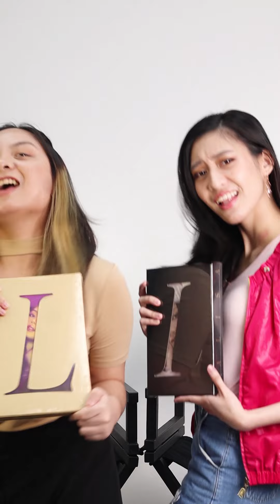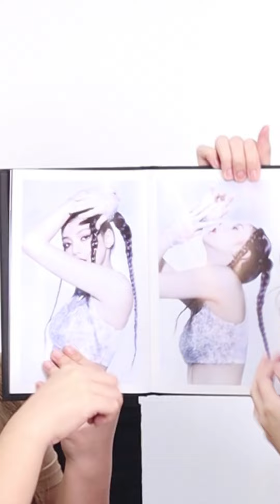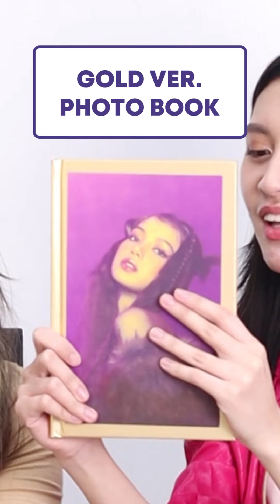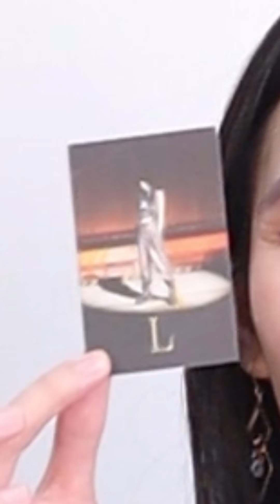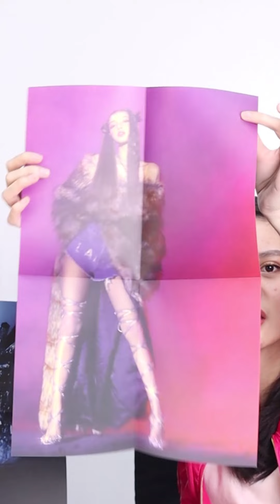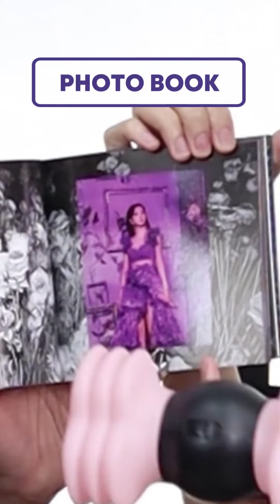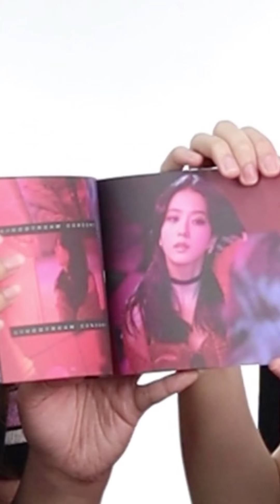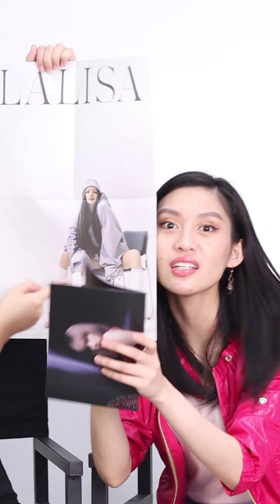RARE PULLS?! 😱💗 Unboxing Lalisa Albums + BLACKPINK The Show Live CD | N.Cat Unboxing Time Ep. 9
On this week’s episode of N.Cat Unboxing Time, J.Cole unbox the Black & Gold versions of Lisa’s Lalisa album + BLACKPINK’s 2021 [The Show] Live CD! ✨

It’s been a year since the last OT4 release, so we hope this back-to-back unboxing and giveaway serves as a sweet treat for our chingus! 🍦

How you like that, BLINKs? 🖤💗

Make sure to watch until the end of the video for the announcement of winners of our TikTok NCATLalisaDanceChallenge!

If you see your name on the screen, slide in our Instagram DMs (@ncatphilippines) to claim your prize 🎉